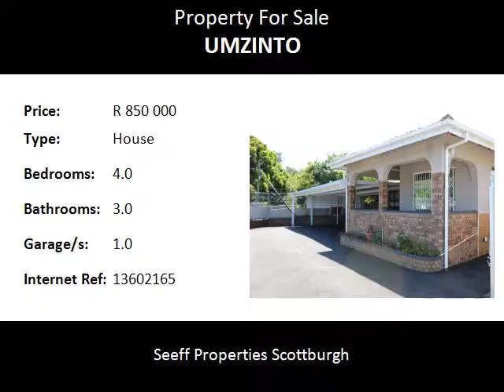4.0 Bedroom House For Sale in Umzinto, Umzinto, South Africa for ZAR R 850 000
Bedrooms: 4.0
Bathrooms: 3.0
Garages: 1.0
Price: R 850 000

Property Description:

This stunning home has 4 bedrooms, two of which are en suite, plus a family bathroom. Spacious lounge , dining room all fully tiled, a kitchen design for the chef with granite tops, plenty of cupboard space

This quality home really needs to be seen to be appriciated.

Make an offer today